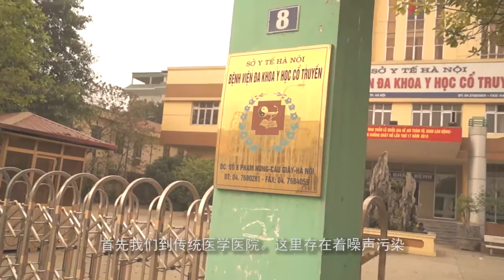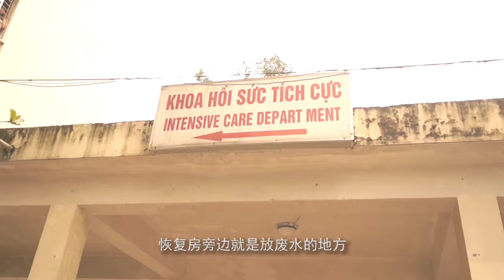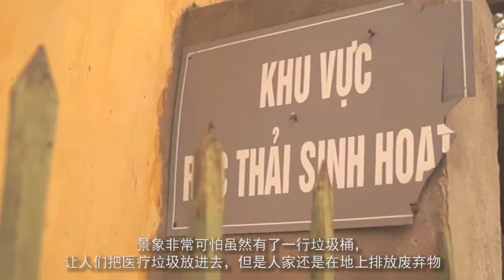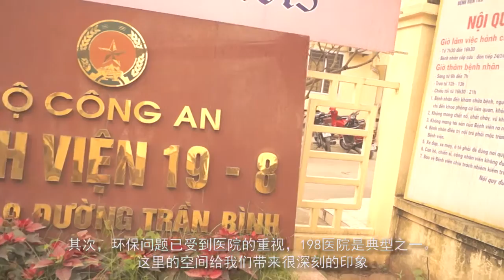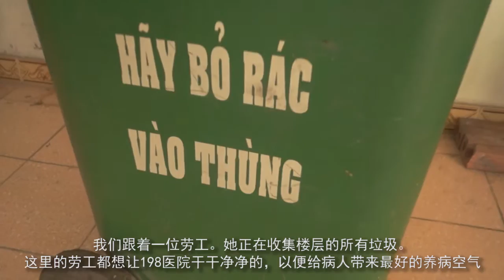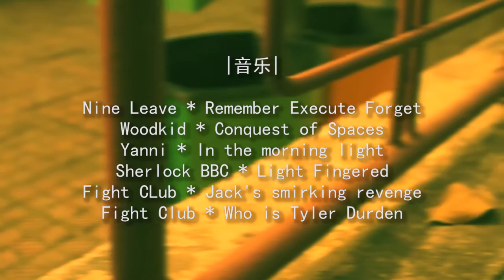【环境与发展课】纸桥郡医院的污染状况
Midterm Assignment - "Environment and Development"
 - 【Môi trường và Phát triển】Vấn đề ô nhiễm tại các bệnh viện khu vực Cầu Giấy

 Credits:
* Director + Cameraman + Montage: Khanh (Mh Re)
* Screen Writers:
Nguyễn Thị Thu Trang - Đỗ Thanh Lam
Nguyễn Thị Tài Ngân - Trần Mai Ngọc
Phùng Thị Hạnh Thu
* V/O: Nguyễn Thị Tài Ngân
* MC: Nguyễn Thị Thu Trang

(I do not own the musics in this video)
Nine Leave * Remember Execute Forget
Woodkid * Conquest of Spaces
Yanni * In the morning light
Sherlock BBC * Light Fingered
Fight CLub * Jack's smirking revenge
Fight Club * Who is Tyler Durden